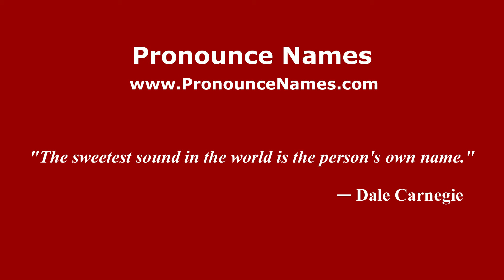How to pronounce John E. Blaha (American English/US) - PronounceNames.com